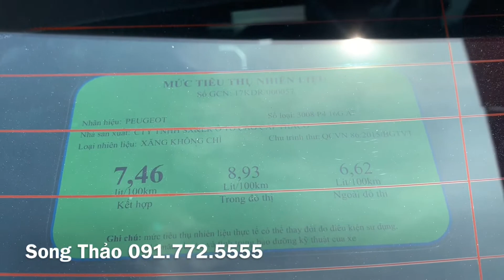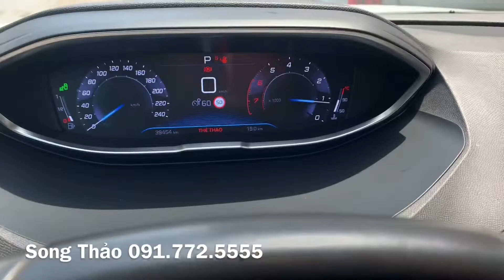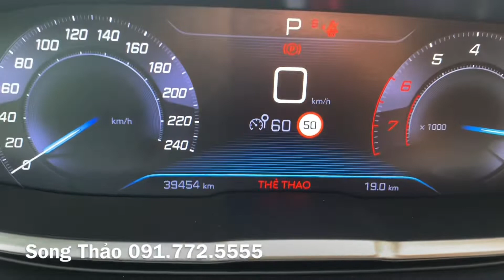Peugeot 3008 2018 giá 930tr 💥LH: Song Thảo